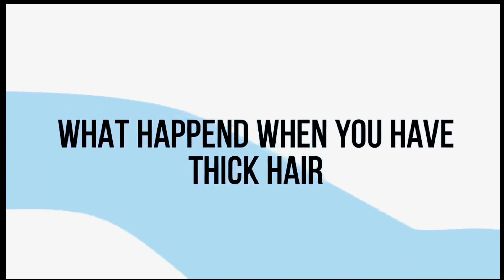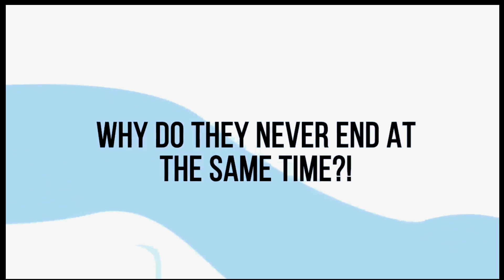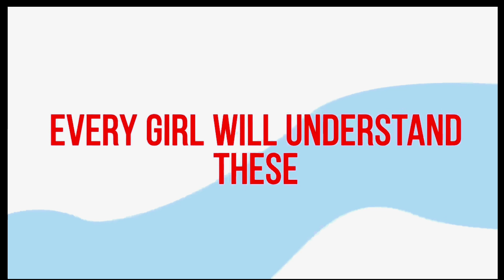Only women understand these 10+ awkward things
woman awkward things Women have a lot of confusing things, let's see